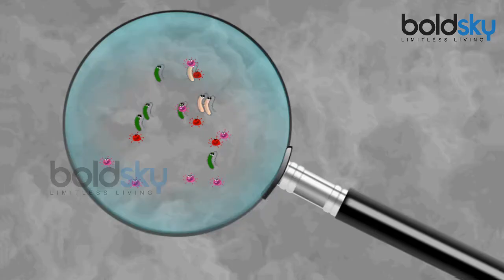Hand Dryer से ऐसे फैल रही बीमारियां, जानें | Side Effects Of Hand Dryer | Boldsky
Hand dryer are washroom essentials used specifically in Public Toilets. As we all know, it helps to dry your hand but, it has some bad effects on your body. Yes, that's true watch the above video and know the deadly problems caused by Hand Dryers.

सार्वजनिक स्थानों पर शौचालय का प्रयोग करना आम बात है..इन्हीं शौचालयों में अमूमन हैंड ड्रायर देखने को मिलता है.. लोग हाथ सुखाने के लिए इसका यूज करते है. लेकिन, क्या आप जानते है इसके इस्तेमाल से आप कई गंभीर बीमारियों की चपेट में आ रहे है. जी हां, ये बात बिलकुल सच है.. वीडियो में बताया गया है कि, किस तरह से हैंड ड्रायर आपको नुकसान पहुंचाता है और आपकी सेहत पर बुरा असर डालता है ।